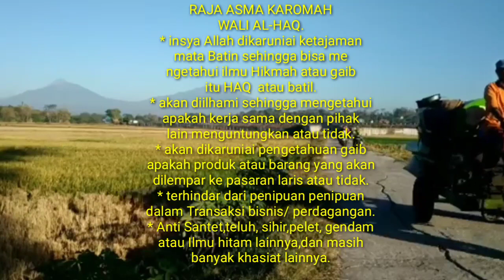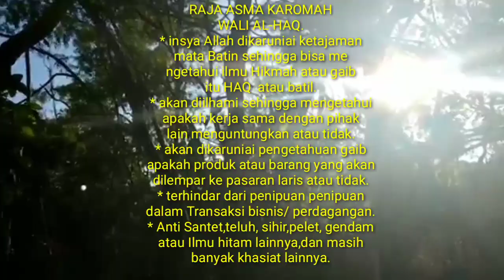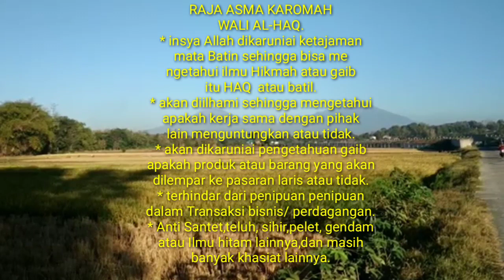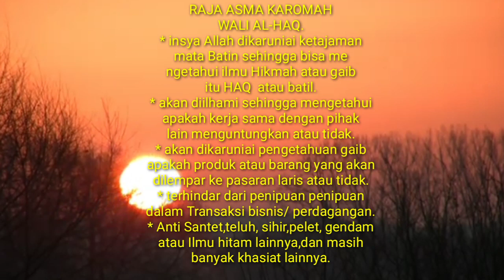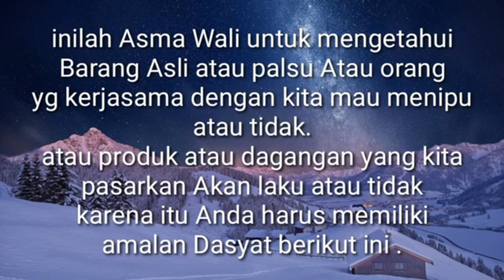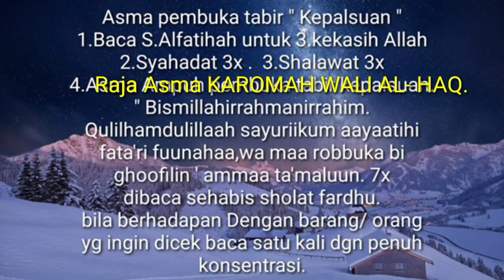RAJA ASMA KAROMAH WALI AL-HAQ.* untuk mengetahui ilmu HAQ atau BATIL,dll.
RAJA ASMA KAROMAH WALI AL-HAQ ini bila dibaca dan diamalkan maka anda akan mendapatkan keberkahan dan keajaiban sbb:
* dibukakan ketajaman mata batin sehingga
dapat membedakan mana ilmu HAQ yg datangnya dari Allah atau BATIL. yg bukan dari Allah.
* akan dikaruniai kesaktian sehingga Anti sihir, Teluh, Santet,pelet, gendam, dan Ilmu hitam lainnya.
* mudah Meraih HAJAT HAJAT-NYA,dll.
untuk mengetahui rahasia Dan khasiat lainnya lebih jelas lagi ikuti videonya sampai akhir agar anda mendapatkan hasil yang memuaskan.